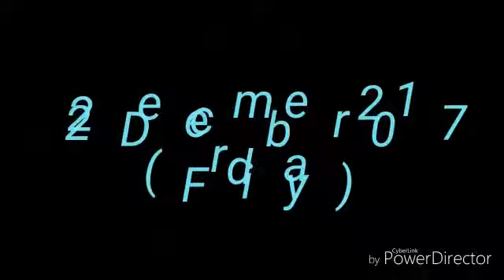Salana urse kul 2017 ( Azan gachi R. A.)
Haqqani Anjuman kolkata